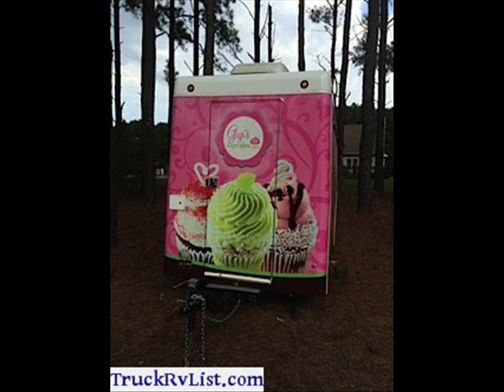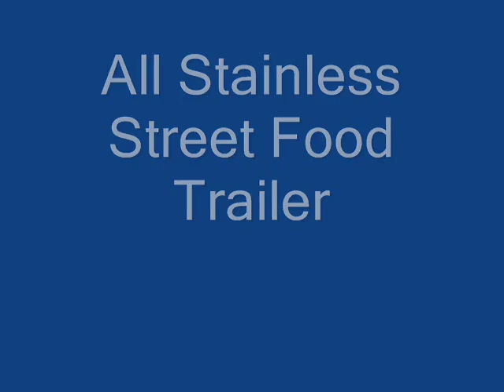Used BBQ Trailers Food Trailers Concession Trailers For Sale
***Used BBQ Trailers Food Trailers Concession Trailers For Sale For Sale -- See Link Above***

Concession Event Trailer Pastry Food Trailer.

Concession Trailer Fast Food.

BBQ CONCESSION TRAILER.

Southern Yankee BBQ Concession Trailer.

BBQ Grill Food Vending Trailer.

Hot Dog Cart Vending Concession Trailer.

Airstream Concession Food Trailer.

MOBILE FOOD TRAILER.

BBQ Concession Food Vending Trailer.

Ice Cream Popcorn Concession Trailer.

Concession Food Trailer.

Mini Donut Concession Trailer, Doughnut Trailer.

Concession Trailer 2001 Wells Cargo.

Food Cart Concession Vending Trailer.

Kettle Pop Corn Concession Vending Trailer.

Snow Cone Concession Trailer.

Haulmark 20' Concession Trailer.

Food Concession Vending Trailer.

Food Concession Trailer.

BBQ Concession Smoke Trailer.

French Fry Concession Trailer.

2008 Food Concession Trailer Equipped.

All Stainless Street Food Trailer.

Small Food Concession Trailer.

Large 32' BBQ Concession Trailer.